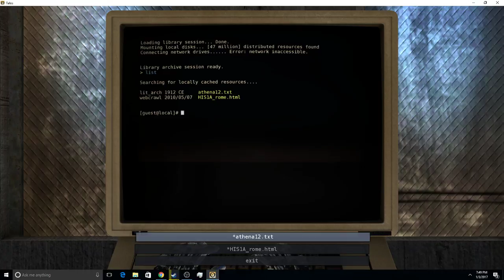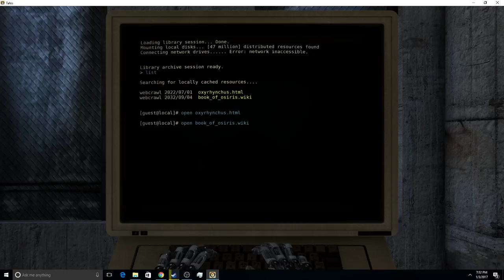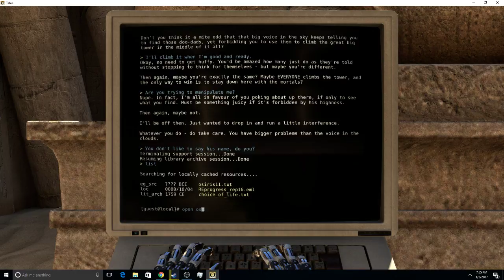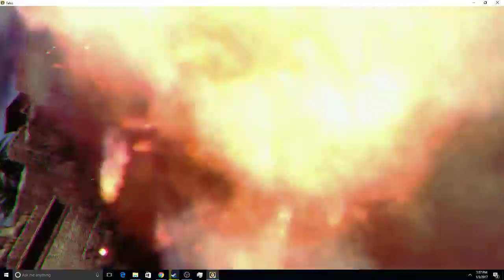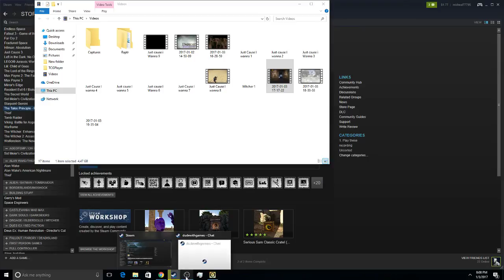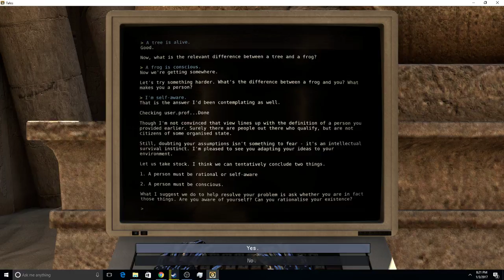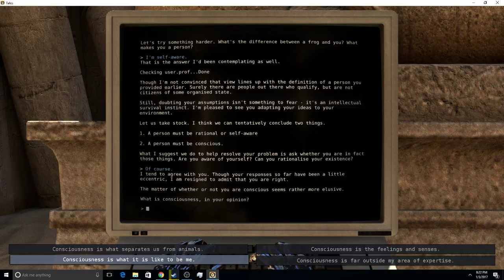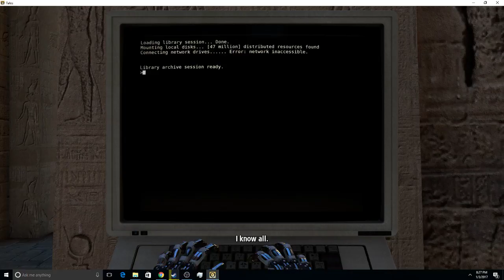Talos Principle with Archangel And Dude with games Part 3